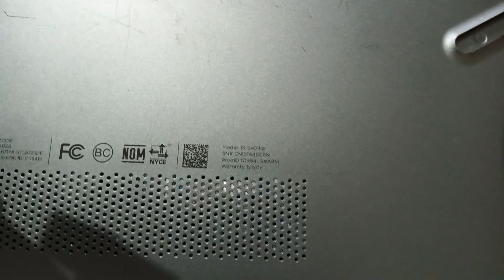Compatibilidad de puerto M2 en HP 15-bs011la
Un video simple para mostrar la compatibilidad de los puertos M2 de las laptops HP 15-bsxxx.

Este es un puerto tipo B, solo permite SSDs tipo SATA ya que el puerto no esta conectado a PCIe, solo 3.3v y SATA.
Modernamente todos los SSDs nuevos son tipo NVMe tipo M y, los SATA son Tipo B&M, los AHCI(PCIe NO NVMe) de B&M son practicamente inexistentes.

Unos Ejemplos de SSDs compatibles de mejor a peor son:
-WD RED M2(SSD para uso rudo/nas/empresarial con sobreprecio pero extremadamente confiable):
-WD BLUE 3D NAND M2(Disco bueno):
-Crucial MX500 M2(Disco bueno):
-WD GREEN M2(Disco sencillo):
Noten que el SSD WD GREEN SN350 es totalmente diferente y es NVMe, el cual no es compatible.
-WD SA510 (SSD Generico/OEM de WD, no recomendable pero aceptable):
-ADATA SU650 M.2(Disco barato/sencillo):

EL KINGSTON A400 NO ES BUENO, EVITENLO.

SSD Chinos genericos no son recomendables ya que fallan mucho pero funcionan, Idealmente añadanle un disipador low profile si se usan, pero para lo que se gastaria mejor compren uno WD green o el SU650:
-Kingspec
-Timetec
-YEIYIAN
-TEAMGROUP
-DOGFISH